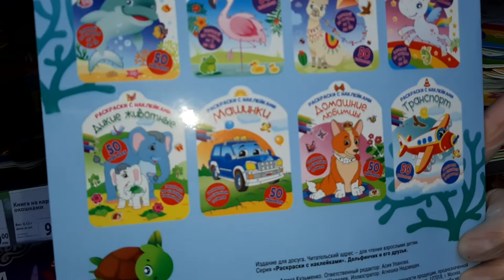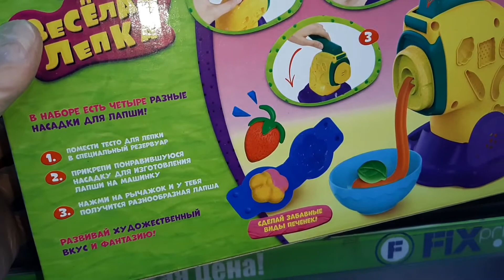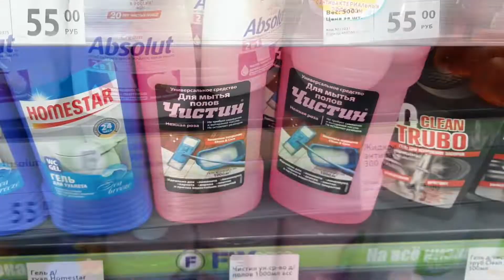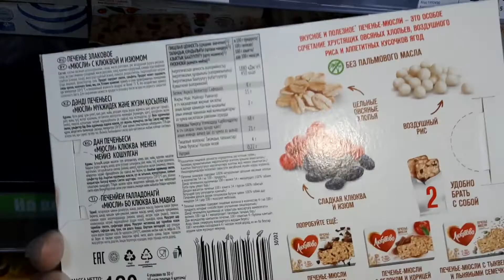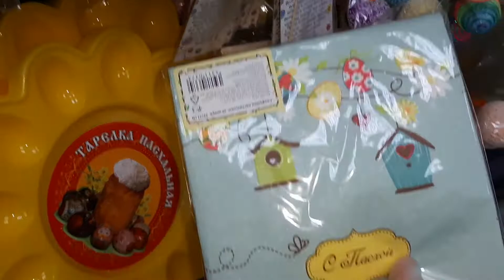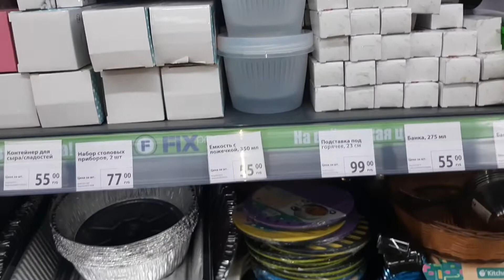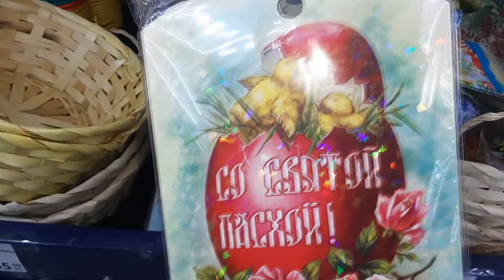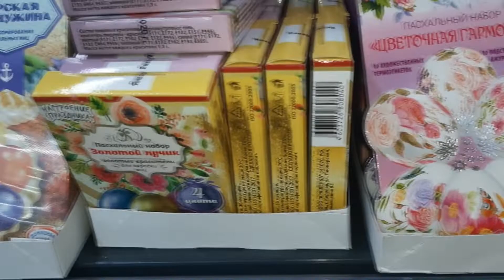ФИКС ПРАЙС ОТКРЫТ/ЧТО НОВЕНЬКОГО/ВСЕ ДЛЯ ПРАЗДНИКА ПАСХИ/KARELIA